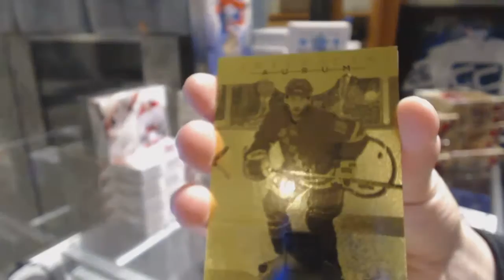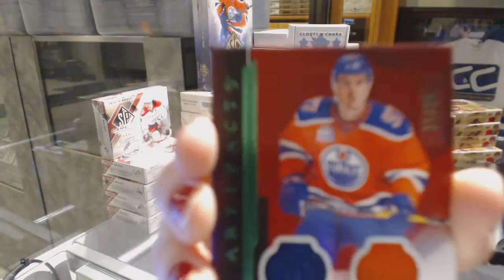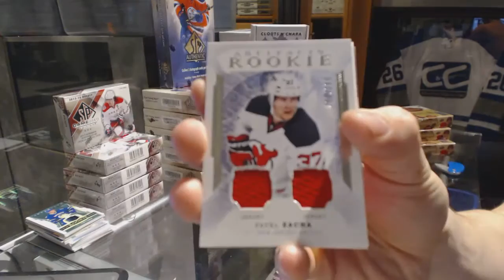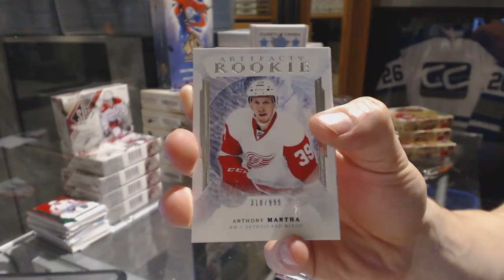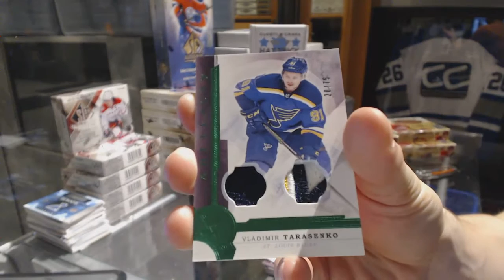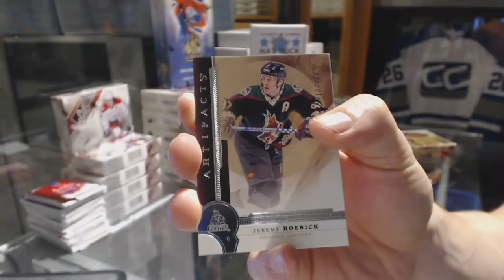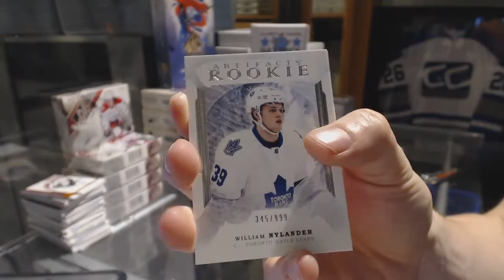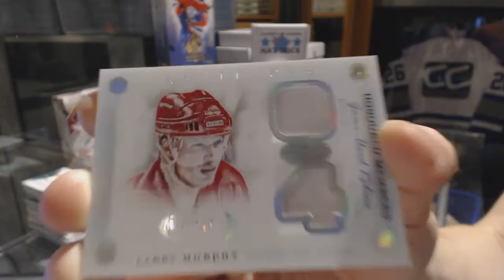16-17 Upper Deck Artifacts 10 Box Hockey Case Break - C&C GB #6619